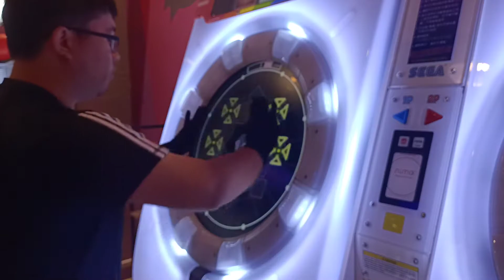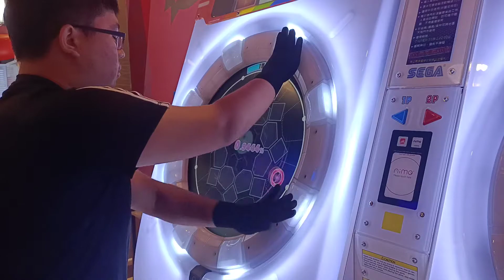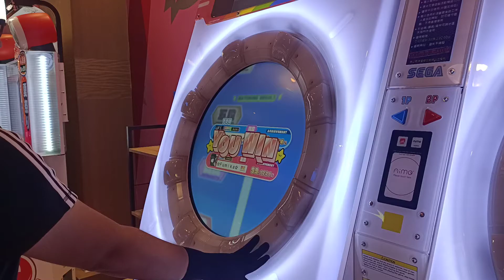【AP★4】MaiMai DX+ Calamity Fortune EXPERT 手元參考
蠻失望的 譜做的太讓人習慣 練習DX物件了
覺得很無聊 跟舊譜比起來 跟舊譜的比起來
好玩跟有趣的程度真的是差太多
2020/8/6 PM:4:13 員林惠來湯姆熊
☞Player:Beast914☜